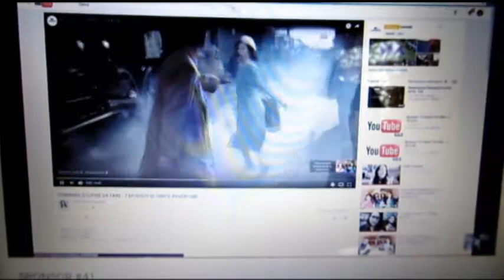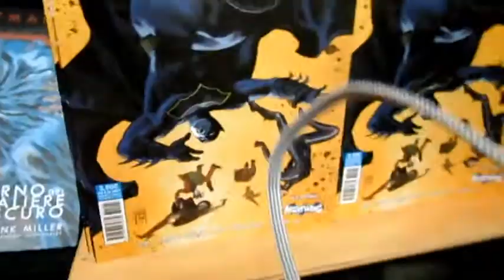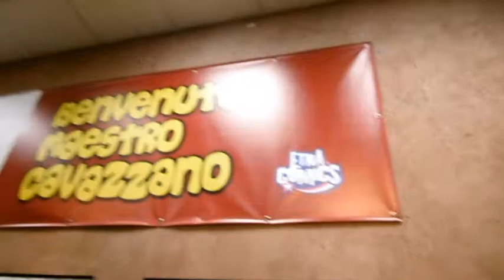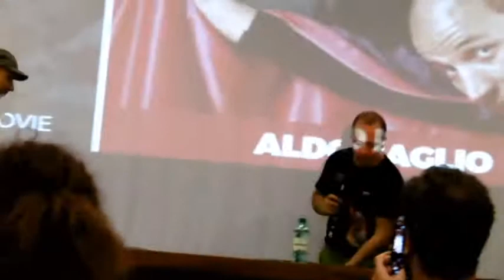ETNACOMICS 2017 VLOG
★★★SOCIAL★★★
★SEGUIMI SULLA MIA PAGINA UFFICIALE FB

SE VOLETE DATE UN OCCHIO ANCHE AL MIO CANALE VECCHIO

•Samsung intelli zoom 65X
• Canon SD 1200
• Gopro Yantobi Sports 1080
• Panasonic Lumix msd SZ10

I miei video sono editati con Pinacle Studio version 15